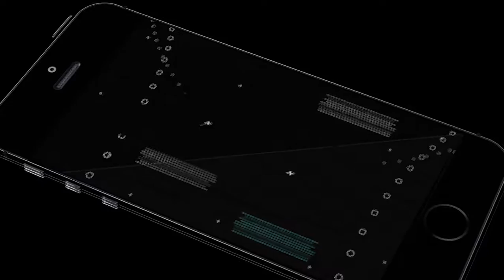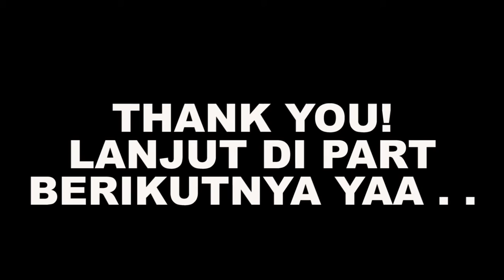CINTA PANDANGAN PERTAMA - Basara 3 Samurai Heroes Indonesia Walkthrough - Part 38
Basara 3 Samurai Heroes Indonesia Walkthrough - Part 38

"Sengoku BASARA: Samurai Heroes (known as Sengoku BASARA 3 in Japan) is the third main game in the Sengoku BASARA series of action strategy games. It was released in North America in October 2010 and is available for the PlayStation 3 and the Nintendo Wii. The game was produced by Hiroyuki Kobayashi. Although the main characters of Masamune Date, Yukimura Sanada and Keiji Maeda were still prominently featured, the focus moved to the now-grown Ieyasu Tokugawa and a new character, the hot-headed Mitsunari Ishida."

GUE SETIAP HARI UPLOAD 6 VIDEO (JAM 06, 09, 12, 15, 18, 21) menyesuaikan dengan koneksi internet kalau lagi jelek koneksinya mungkin hanya akan upload 3 video dalam sehari, Stay tune teruuss pokoknyaa :))